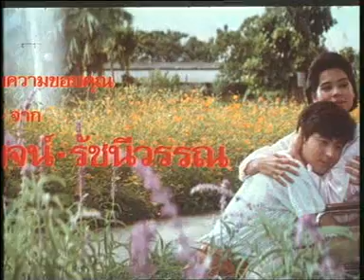เขาทำให้พ่อเธอตาย เธอจึงฆ่าลูกของเขาที่อยู่ในท้องเธอ ไม่สิ้นไร้ไฟสวาท2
ความยอดเยี่ยมของ  นาถยา แดงบุหงา และ  ยุรนันท์  ภมรมนตรี